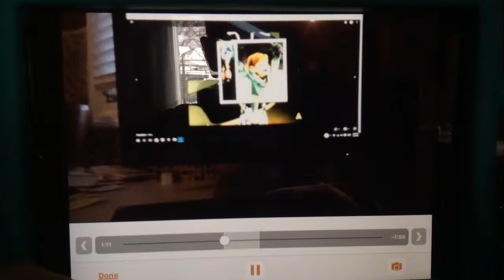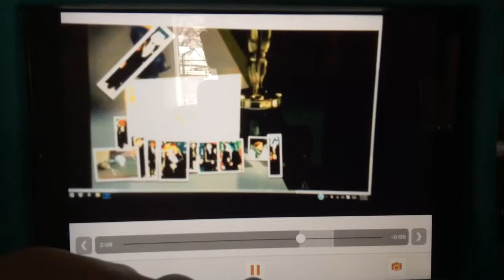Short Films Winners in 1998 Oscars